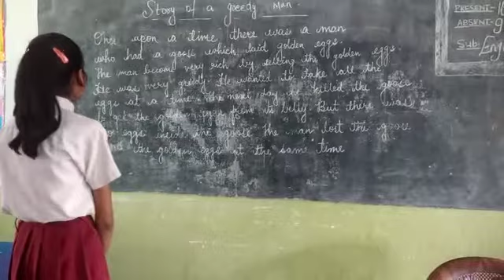ALIG- English Learning Enhancement Program, MS Jojobera Government School